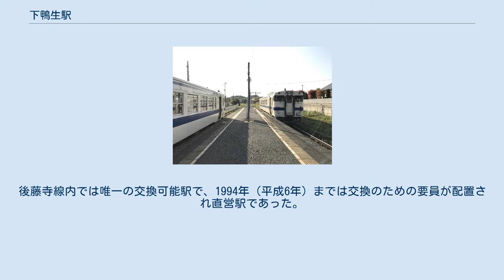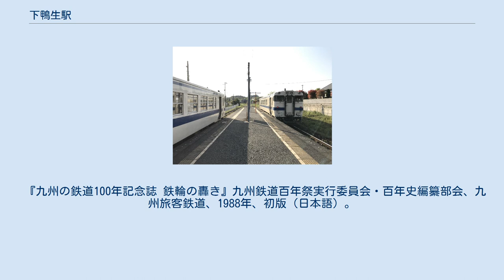下鴨生駅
ホーム 駅名標 下鴨生駅（しもかもおえき）は、福岡県嘉麻市鴨生にある、九州旅客鉄道（JR九州）後藤寺線の駅である。
駅番号はJJ03。
かつては漆生線が接続していた。
平成の大合併により2006年(平成18年)3月27日に誕生した嘉麻市の唯一の駅であるが、JTB時刻表には代表駅として記されていない。
ホームへの移動は構内踏切を介して行われる。
かつてはさまざまな線路（漆生線、赤坂炭鉱貨物支線など）が放射状に伸びる貨物のターミナル駅であった。
後藤寺線内では唯一の交換可能駅で、1994年（平成6年）までは交換のための要員が配置され直営駅であった。
交換自動化(スプリングポイントの設置)に伴い無人駅となり、2004年（平成16年）には独特の形状をした駅舎も取り壊され、旧駅舎に掲げてあった駅名標のみが設置されている。
同駅は福岡県内のJR線で最後のタブレット交換駅だった。
ポイントは新飯塚寄りと田川後藤寺寄りの何れも右分岐が定位となっており、当駅では通例とは逆に右側通行で列車交換が行われる。
 近距離きっぷの自動券売機が設置されている。
 ^ a b c d e f g h i 『週刊JR全駅・全車両基地』第07号、朝日新聞出版、2012年9月23日、 27頁。
 ^ a b c d e f g 鉄輪、p.214。
 ^ a b c d e f g h 弓削信夫『福岡県JR全駅』葦書房、1993年10月15日、173-175頁。
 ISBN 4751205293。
 ^ 鉄輪、p.113。
 ^ 石野哲（編）『停車場変遷大事典 国鉄・JR編 Ⅱ』JTB、1998年、802頁。
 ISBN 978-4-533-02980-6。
 ^ 石野哲（編）『停車場変遷大事典 国鉄・JR編 Ⅱ』JTB、1998年、800頁。
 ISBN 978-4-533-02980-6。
 ^ “門鉄、来月から9線区で合理化 25駅無人化 委託化は5駅”. 交通新聞 (交通協力会): p. 1. (1984年1月24日) ^ 鉄輪、p.181。
 ^ 曽根悟（監修）「筑豊本線・日田彦山線・後藤寺線・篠栗線」『週刊 歴史でめぐる鉄道全路線 国鉄・JR』第5号、朝日新聞出版、2009年8月2日、 21頁。
 『九州の鉄道100年記念誌 鉄輪の轟き』九州鉄道百年祭実行委員会・百年史編纂部会、九州旅客鉄道、1988年、初版（日本語）。